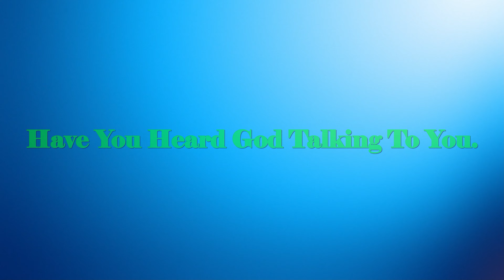Have you heard God Talking to You.